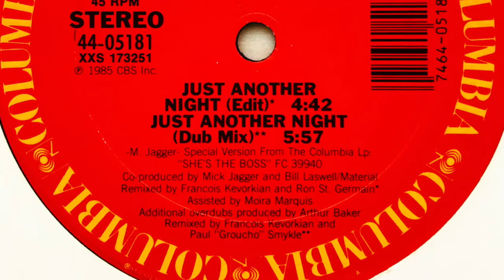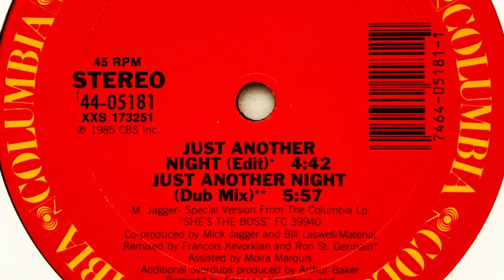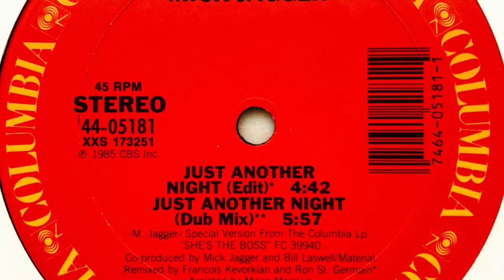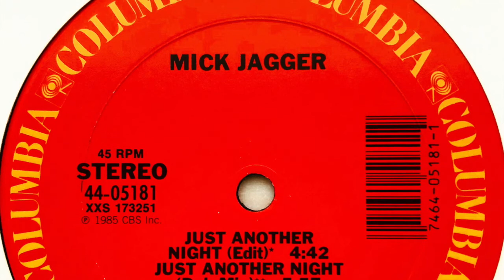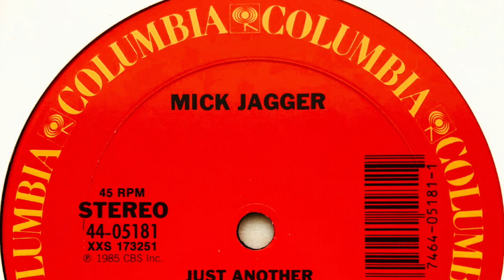Mick Jagger • Just Another Night (Edit) (1985)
Real name: Michael Philip Jagger
Profile: English musician, singer, songwriter and actor, born 26 July 1943 in Dartford, Kent, England, UK. Founding member of The Rolling Stones.
Older brother of Chris Jagger. From 1966 to 1969, he had a relationship with Marianne Faithfull. After his relationship with Faithfull ended, Jagger pursued a relationship with Marsha Hunt from 1969 to 1970. He was married to Bianca Pérez-Mora Macias (12 May 1971 - May 1978) who gave birth to Jade Jagger. During his marriage to De Macias, Jagger had an affair with then-Playboy model Bebe Buell from 1974 to 1976. In late 1977, he began dating American model Jerry Hall. After an unofficial private marriage ceremony on 21 November 1990, their union was later declared invalid in 1999 (London). Father of Elizabeth Jagger, James Jagger and Georgia May Jagger (with Hall). During his marriage to Hall, Jagger had an affair with Italian singer/model Carla Bruni, from 1991 to 1994. He had a relationship with fashion designer L'Wren Scott from 2001 until her suicide on 17 March 2014.

Label: Columbia
Cat. #: 44 05181
Format: Vinyl, 12", 45 RPM
Release date: 1985
Country: US